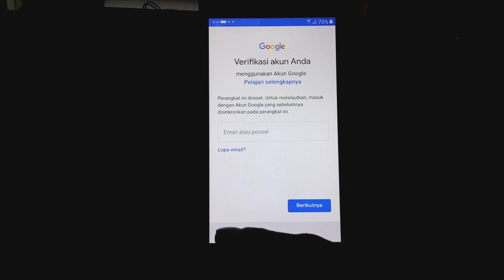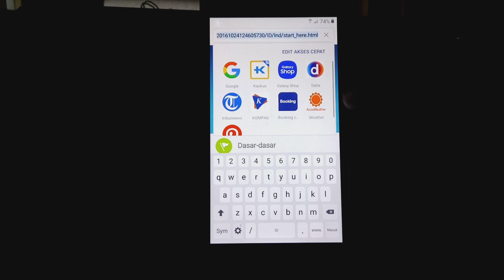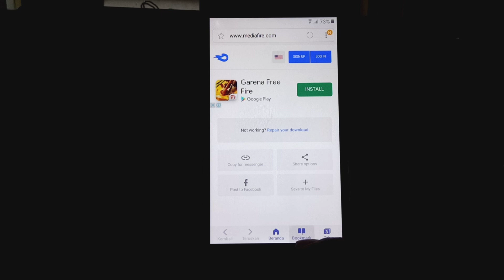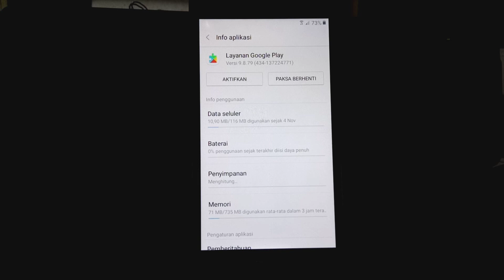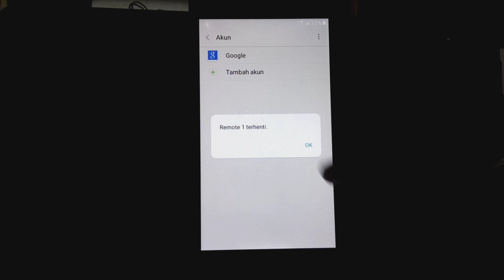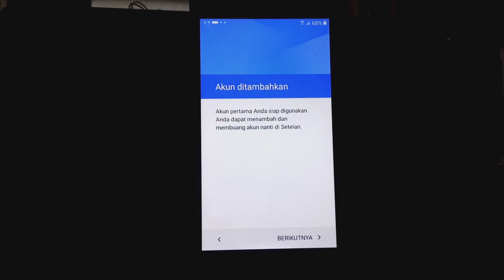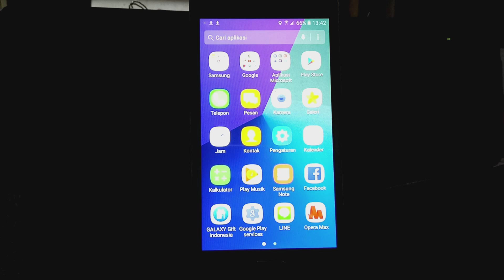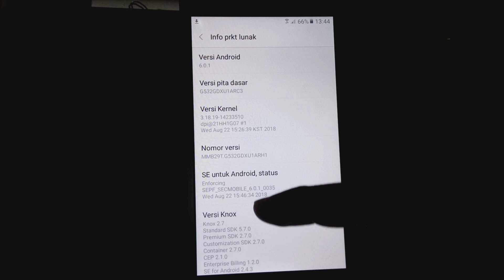Tanpa PC Bypass FRP Samsung J2 Prime 2020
Halo juragan berjumpa lagi dengan kami dari @alltutorialdotnet . Pada kesempatan kali ini kita akan membahas tentang bagaimana cara Bypass FRP Samsung J2 Prime SM-G352G.

Seperti biasa saat melakukan Bypass FRP kita tetap menggunakan metode tanpa PC. Yaitu, cukup hanya dengan cara senam jari dan bermodal koneksi internet kita bisa eksekusi.

Supaya agan-agan tidak bingung langsung saja lakukan cara bypass FRP Samsung J2 Prime sesuai video tutorial di atas.